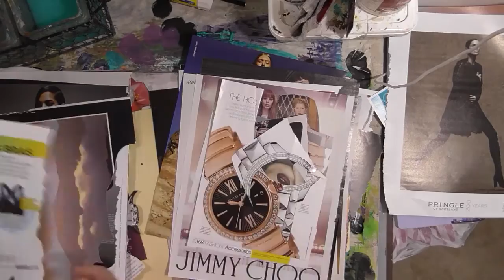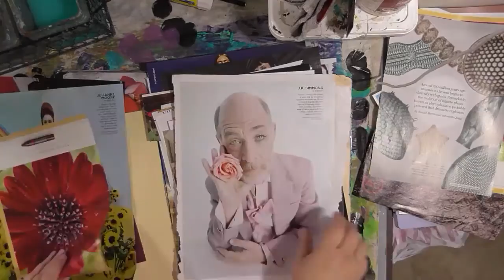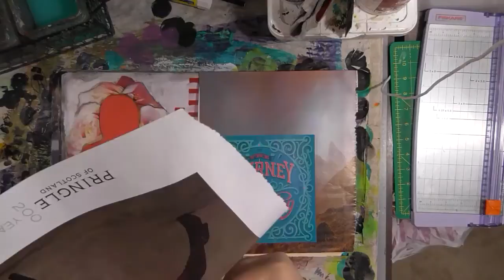Collage Friday - Journey